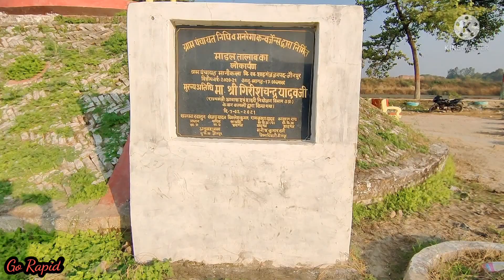Pakka Pokhra Mani Kalan | गाँव का तालाब | Village Park | Jaunpur